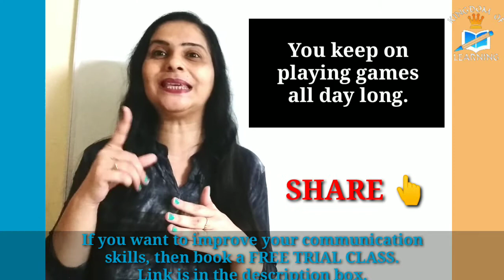पूरा दिन games खेलते रहते हो । How to say it in English ?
You can check other playlists of this channel also.

DU